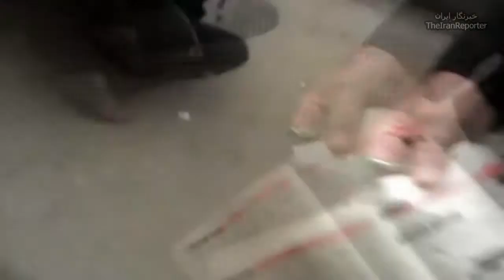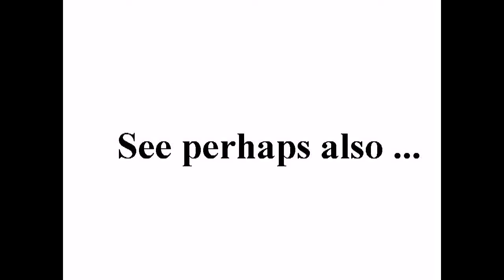Iran anti-gov protest new footage/ویدیویی جدید از تظاهرات روز عاشورا +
standard YouTube-licens
to ...
Creative Commons-License

So ...

And please also note this:
How to make *good* documentation (to the ICC-court):

9 ...

Internal system-reference:
Luke 14,17

The searchstring was:
ایران، 2009
Neda Soltan

to English:
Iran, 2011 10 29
Iran, 2009

Unedited headline translation:
Iran anti-gov protest new footage / video of the protests on Ashura